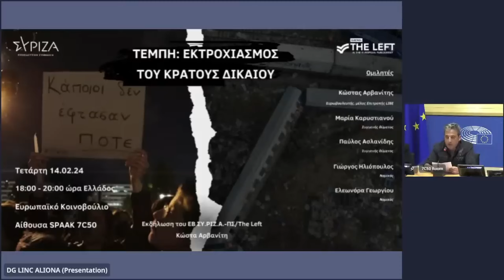Καταπέλτης ο Παύλος Ασλανίδης στην ομιλία στο ευρωκοινοβούλιο